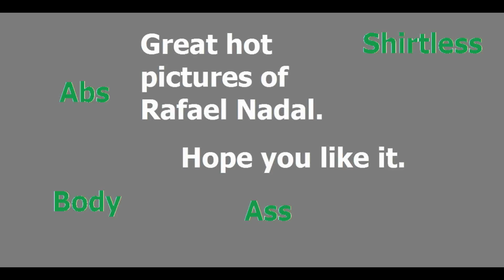Rafael Nadal Hot Body Ass Shirtless (New Pictures 2011/2013)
Hot pictures of Rafael Nadal Ass, Abs, Shirtless, Legs.

New pictures, mostly of 2013.